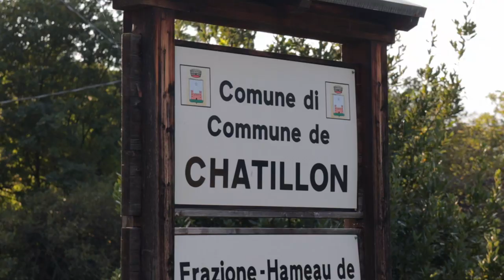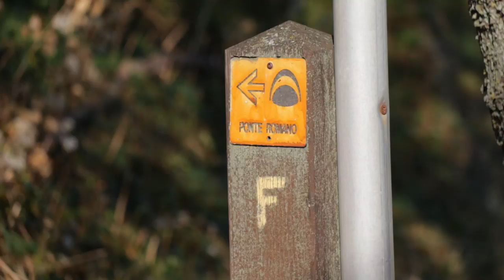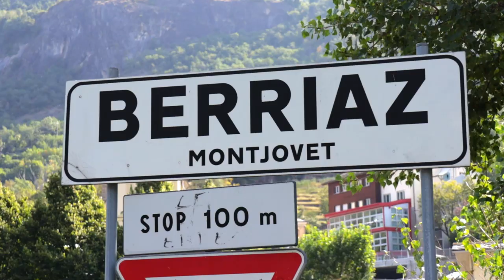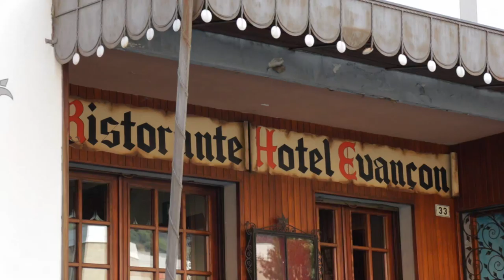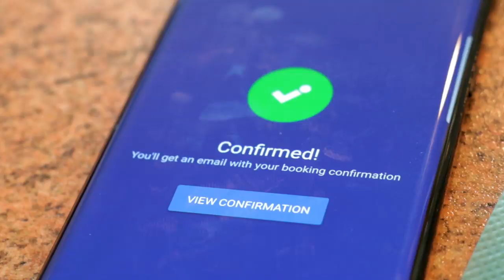44 | Via Francigena in Italy | Châtillon to Verrès, 20.8 km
Accommodation:
Park Hotel Evancon

Daily Cost Breakdown:
€02.30 Breakfast
€04.50 Snack
€12.50 Lunch
€21.69 Dinner
€50.50 Hotel
€91.49 Total